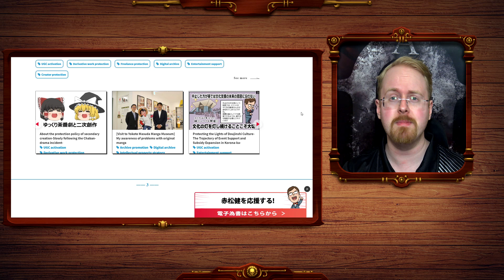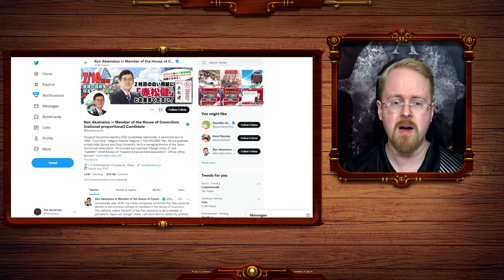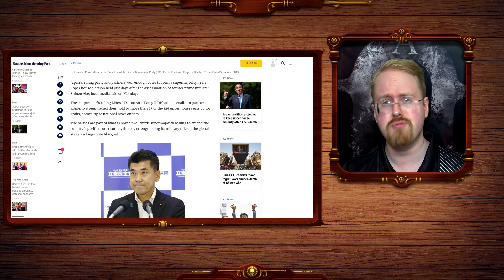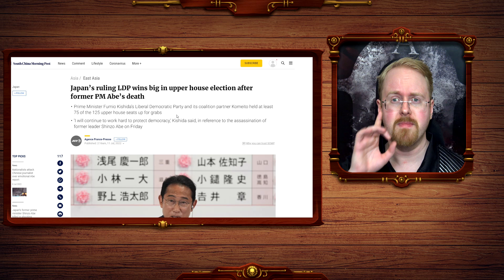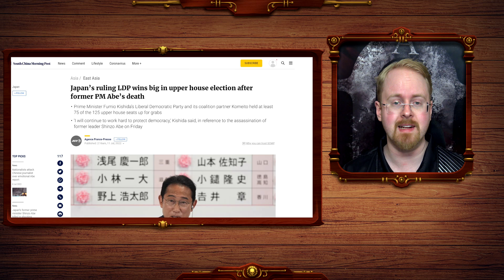Ken Akamatsu Conquers Japan! Ready To Drive The Woke Out Of Anime And Manga! With Landslide Election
Ken Akamatsu of love hina fame has long been an opponent of the woke agenda, and now he along with his party the LDP has gained the power to do something real about it! let's hope this ones a fire brand and not another
gentle fart

His free manga site!